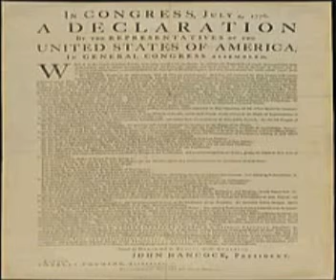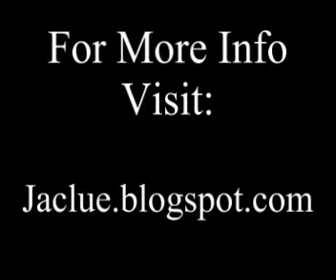THE WOMANSEED AND THE MANSEED TRUTH AND CONSEQUENCES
Caravan of Love, Truth and Reconciliation Relationship Series.
TEACHING PURPOSES. Isaiah 4:4